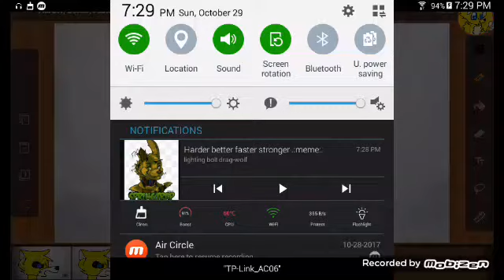Harder, Better, Faster, Stronger Meme(Flipaclip Animation/Everyone is in the description)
Everyone in order:

Aaliyah

Vita

Kiki

Jayne

Kelly(me)
Thats all.